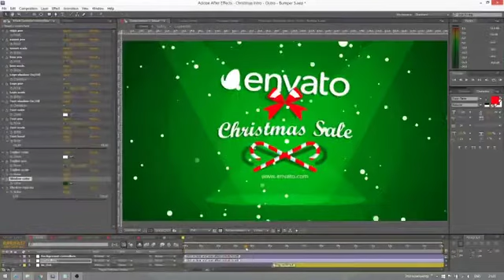Christmas 2020 Pack Intro - Outro - Logo Openers | After Effects Project Files - Videohive template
You can change the duration up to 15 seconds Easy to edit Full HD Help file included No plugins required Fast rendering You can easily add your logo and text Compatible with After Effects CS5, CS5.5, CS6 or CC Music track are not included Music Links: Christmas & New Year Logo Cinema-Jazz Christmas Bells Ident Christmas Jingles Christmas Logo Christmas Logo 4 Christmas Star Merry Christmas Vocal Sting Santa Is Coming Special events and holidays Footage in preview not included: marians, edvideo74, Pressmaster, photo_oles, Pressmaster, kotlyarn, Inwhite, Pressmaster, RCameraman, edvideo74, Free font in documentation Thank you!

 Last Update 19 November 15 Created 11 November 15 After Effects Version CS5 Files Included After Effects Project Files Universal Expressions Yes Resolution 1920x1080 File Size 72.6MB Media Placeholders 12 Text Placeholders 12 Tags card, christmas, christmas greeting, funny, happy, holiday wishes, logo animation, logo placeholders, new year, santa, toon, xmas

download Christmas Pack Intro - Outro - Logo Openers | After Effects Project Files - Videohive template